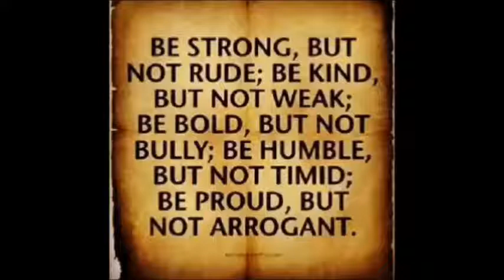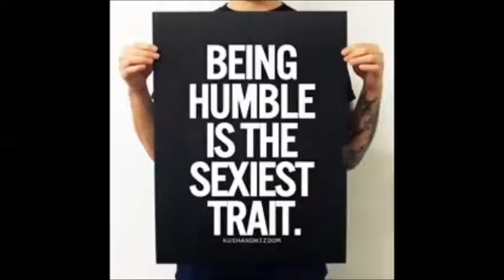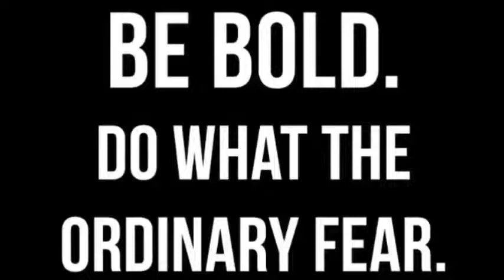What is a "SEXY GANGSTA"?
We are teaching people the importance of balancing their “LAMB” and “LION” energy within BalancedEnergy …We are encouraging people to be “HUMBLE”, “POSITIVE”, “LOVING” and “BOLD” through our “Humble is Sexy” Project/ “Sexy Gangsta Movement”. BeHumbleBeSexy …and all of this is done through our Personal Development Center called “New Energy Spiritual Center” @newenergyspiritualcenter founded by @kenleylafrance aka @pastorkice

A SEXY GANGSTA is…

SEXY: a person who has swag
GANGSTA: a person who doesn’t allow people to take advantage of them (NO BULLY ZONE)

SEXY: a person who believes in positive energy and love
GANGSTA: a person who has boldness from God

A Sexy Gangsta is a person who believes in being humble and standing up for what’s right. It is a person who believes in taking care of their personal hygiene and physical appearance. It is a person who is able to stand up to bullies. And last; but not least…a Sexy Gangsta is a person who believes in the power of love. Spreading the energy of love to people takes courage. It takes humility and boldness to tell someone…I love you.

My favorite rapper…the late Tupac Shakur said a quote on an interview. The quote said “I think being humble is sexy”. I agree with Pac…Humble is the new sexy…and a positive attitude is the new turn-on. ‘Negativity’… ‘Hate’ …is from the devil and ‘Positivity’ and ‘Love’ is from God. I don’t know about you, but I choose to be a Sexy Gangsta…not a KILLER gangster.  So to put everything in a nutshell… “SEXY GANGSTA” represents…Boldness, Humility, Love and Positivity.